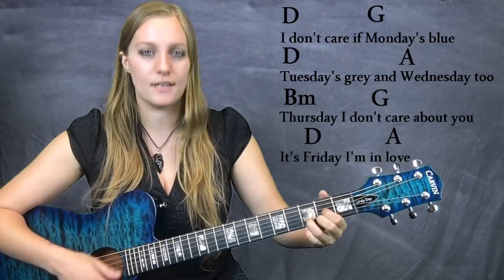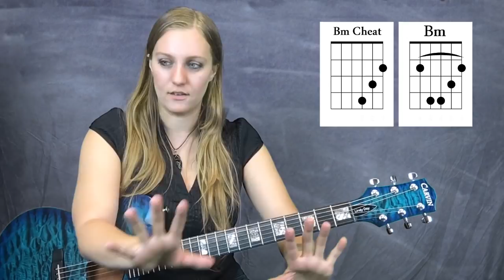Friday Im in Love - The Cure | Easy beginner guitar lesson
Welcome to Guitar Lessons with Lindy.  It's Friday I'm in Love by The Cure! There's a lot of parts to it, but this song is a good beginner song, especially for those beginner guitarists looking for a challenge. Good tips about the Bm chord, both the easy version and the barre version. You got this!

New lessons published every Sunday! I have been performing in the classic rock circuit as a lead guitarist for years, and have toured with bands since I was 20.  I feel like there's not enough female guitar teachers on Youtube.  I'm changing that by bringing my presence to Youtube.  I'm here to encourage both ladies and men to pick up the guitar and stick with it.  If you have any requests, please let me know.